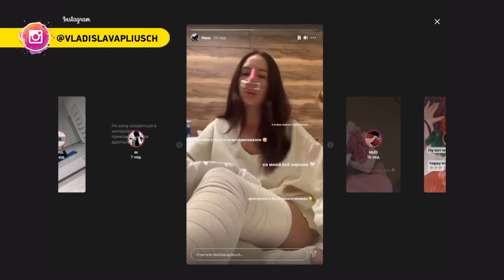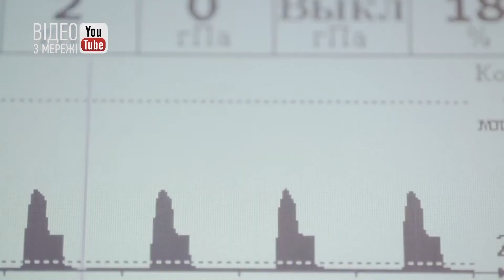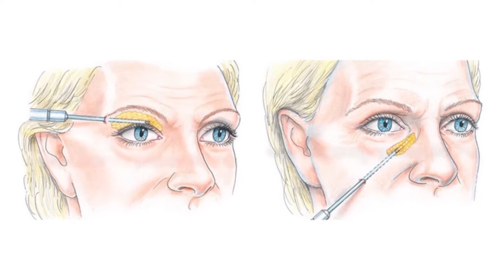Що потрібно знати про пластичну хірургію?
Нині дуже багато людей прагнуть змінити себе. Саме тому пластична хірургія стає з кожним роком все популярнішою. Для багатьох – це регулярні процедури, як нарощування вій чи манікюр. Люди, які наважуються на такий крок, мріють зробити свою зовнішність привабливішою. Адже стандарти краси змінюються кожні пару років.

Так, багато хто, не маючи власних пухких губ, виразних вилиць або об'ємних грудей, йдуть на прийом до пластичного хірурга. При цьому процедури можуть принести не тільки красу, але і наробити шкоди здоров'ю. Тому до такого рішення потрібно підготуватися заздалегідь, вивчивши всі можливі методи та врахувати ризики.